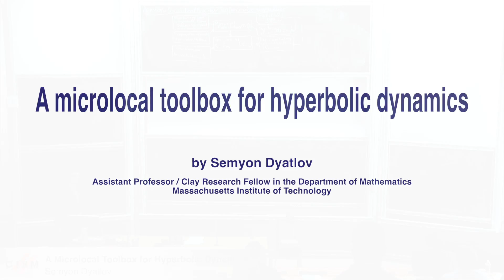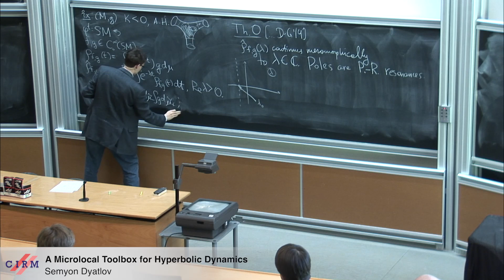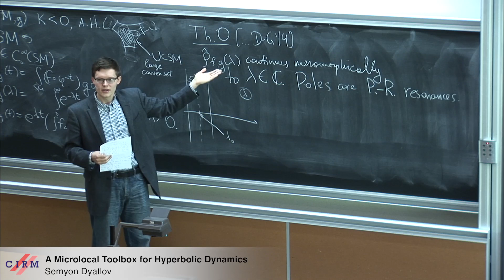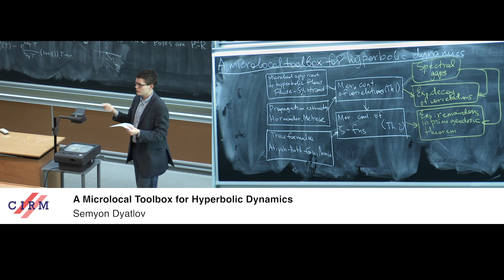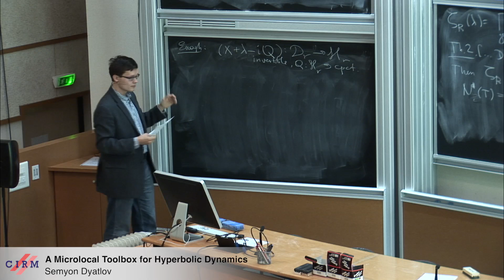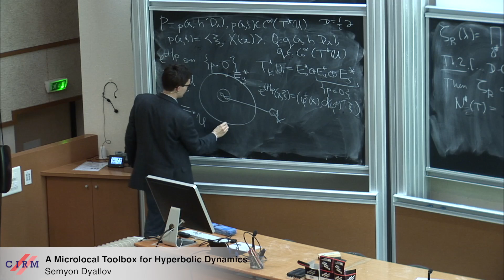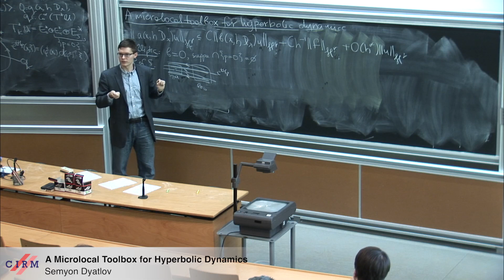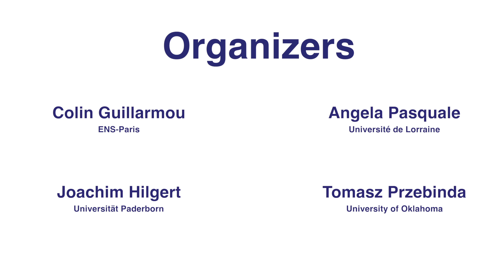Semyon Dyatlov: A microlocal toolbox for hyperbolic dynamics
I will discuss recent applications of microlocal analysis to the study of hyperbolic flows, including geodesic flows on negatively curved manifolds. The key idea is to view the equation (X+λ)u=f , where X is the generator of the flow, as a scattering problem. The role of spatial infinity is taken by the infinity in the frequency space. We will concentrate on the case of noncompact manifolds, featuring a delicate interplay between shift to higher frequencies and escaping in the physical space. I will show meromorphic continuation of the resolvent of X; the poles, known as Pollicott-Ruelle resonances, describe exponential decay of correlations. As an application, I will prove that the Ruelle zeta function continues meromorphically for flows on non-compact manifolds (the compact case, known as Smale's conjecture, was recently settled by Giulietti-Liverani- Pollicott and a simple microlocal proof was given by Zworski and the speaker). Joint work with Colin Guillarmou.

Recording during the meeting: "Analysis and geometry of resonances" the March 11, 2015 at the Centre International de Rencontres Mathématiques (Marseille, France)